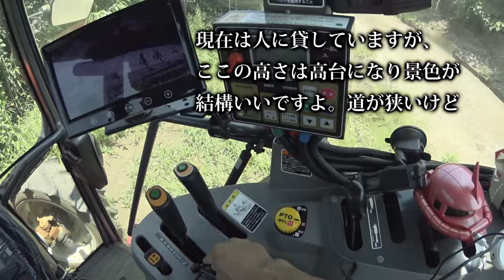【会社員実家農業手伝う】2018年のMZ775クボタトラクターコバシアースロータリー240で小さい畑を耕す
関連動画
4隅の残耕を抑えるトラクター耕耘方法?美しい田んぼ or 畑を作る?